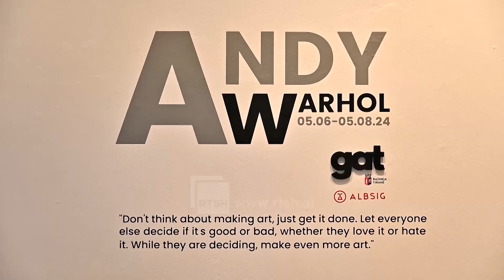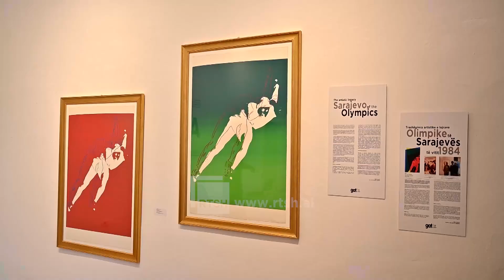Andy Warhol, në galerinë e artit në Tiranë - 39 vepra të ekspozuara për publikun deri më 5 Gusht